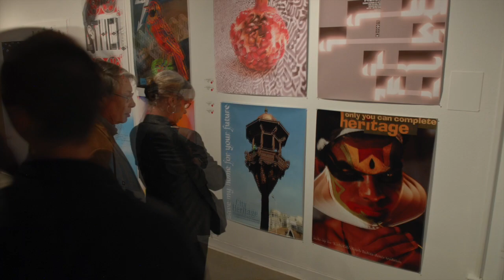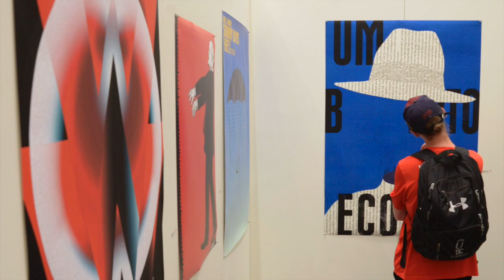CIIPE - Colorado International Poster Exhibition - Fall 2022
The 22nd biennial Colorado International Invitational Poster Exhibition (CIIPE) is a series of exhibitions and events featuring the world’s most distinguished poster artists and designers. Hosted by Colorado State University’s Department of Art and Art History, CIIPE is one of only a few international invitational poster exhibitions in the world. This popular event allows campus and Northern Colorado communities to experience firsthand the best the poster world has to offer.

CIIPE was co-founded in 1979 by CSU faculty and designers Phil Risbeck and John Sorbie, and Northern Colorado artist Bob Coonts. Intended to bring an international audience to the northern Colorado front range, it has gained a great deal of prestige and significance since its inception.

Every year, CSU's Gregory Allicar Museum of Art highlights the work of a selected CIIPE honor laureate. This  year’s featured artist, Apex Lin—a Taiwanese designer—will give an artist talk at the GAMA and his work featured in the museum’s Works on Paper Gallery. Lin has gained worldwide recognition for his posters and is responsible for the visual identities of China’s biggest companies.

Additionally, there will be a retrospective exhibition of CIIPE co-founder and director emeritus Bob Coonts’ poster designs for CSU’s American West program. The American West program has focused on the history and culture of the American West for nearly 50 years.